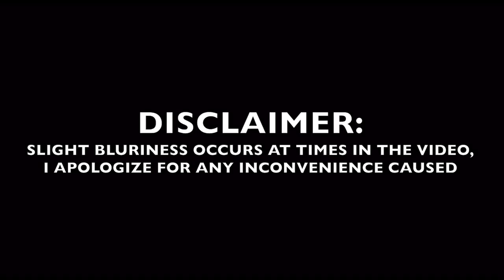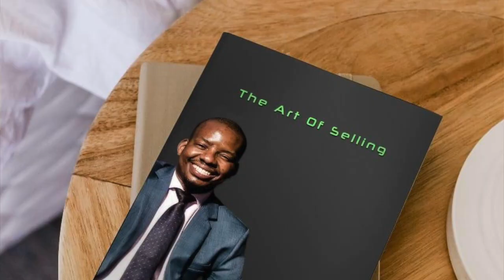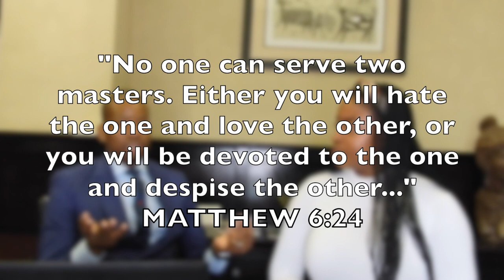BLACK EXCELLENCE SERIES EP.13: ABI MAZIBUKO // WHY BLACK BUSINESSES FAIL/LEAVING HOME AT 16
Abi Mazibuko is an entrepreneur, motivational speaker who is passionate about youth empowerment. He is the managing director of AJ Telecoms and Digital 1 SA.

Aj Telecoms is a ISP Company, and our business Model is Youth Empowerment, We empower the youth through Telecommunications, giving them the knowledge and resources to be part of the Telecoms Space and gain more exposure in it.